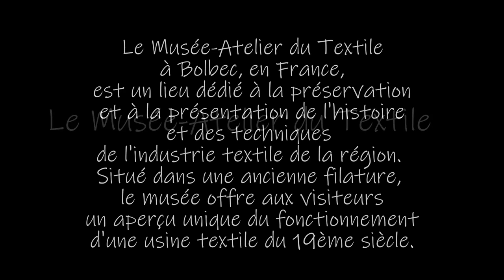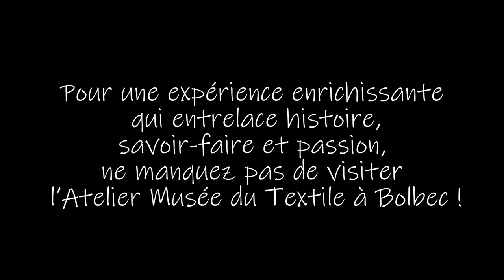Musée-atelier du Textile à Bolbec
Bien sûr ! L’Atelier Musée du Textile à Bolbec, en Normandie, est un lieu fascinant qui plonge dans l’histoire riche de l’industrie textile de la région. Voici quelques détails sur ce musée unique :

    Emplacement : Le musée est situé dans la ville de Bolbec, dans le département de la Seine-Maritime en Normandie, France .

    Histoire et Objectif :
        Depuis 1977, l’association “Bolbec au fil de la mémoire” préserve la mémoire de l’industrie textile florissante de Bolbec. Le musée est installé dans l’ancienne usine textile Desgenétais.
        Un groupe dévoué de passionnés, dont beaucoup ont autrefois travaillé dans l’industrie textile, a recréé avec minutie l’intégralité du processus de production du coton au sein de ces murs .
        Les visiteurs peuvent explorer le fascinant parcours, du coton brut au tissu fini, guidés par ces bénévoles compétents.

    À quoi s’attendre :
        Découvrez des machines anciennes qui ont émergé du passé, chacune avec sa propre histoire.
        Apprenez la transformation du coton, des balles au fil, en passant par la toile à voile, les rubans, les mèches et enfin le fil.
        Explorez le monde des tissus imprimés appelés “indiennes”, qui ont joué un rôle clé dans le développement et la prospérité de Bolbec. Découvrez l’évolution des techniques d’impression et admirez des échantillons remarquables des archives de la ville.
        Le musée dispose également d’une boutique où vous trouverez des créations textiles artisanales et des brochures sur l’histoire locale, le tout réalisé avec passion et amour pour l’artisanat.

    Informations pour la visite :
        Horaires d’ouverture : Le musée est ouvert du 15 janvier au 15 décembre.
            Après-midi : les mardis, mercredis, jeudis et vendredis.
            Premier dimanche et troisième samedi de chaque mois.
        Visites guidées : Départs des visites guidées à 14h30 et 15h00 (sur rendez-vous).
        Tarifs d’entrée :
            Adultes : 5 €
            Enfants (10 à 16 ans) : 2,50 €
            Enfants de moins de 10 ans : Gratuit
        Modes de paiement : Espèces et chèques bancaires/postaux acceptés.

        Adresse : 5 Rue Auguste-Desgenetais, 76210 Bolbec, France.
        Parking : Disponible pour les familles.

Pour une expérience enrichissante qui entrelace histoire, savoir-faire et passion, ne manquez pas de visiter l’Atelier Musée du Textile à Bolbec ! 🧵🔍🎨

Vous trouverez plus de détails sur le site web Normandie Tourisme.